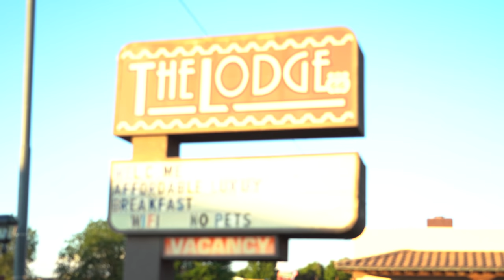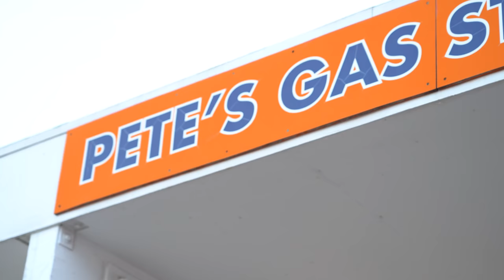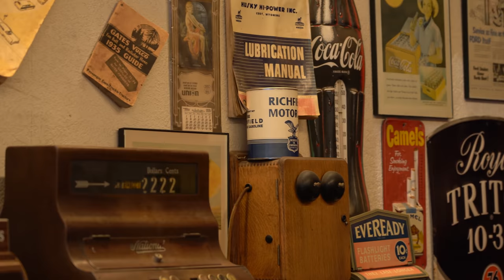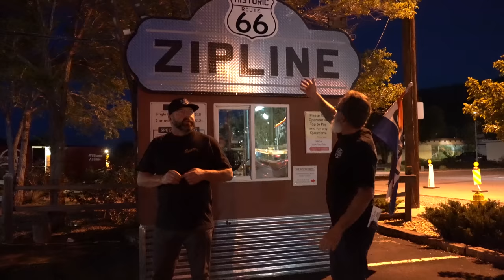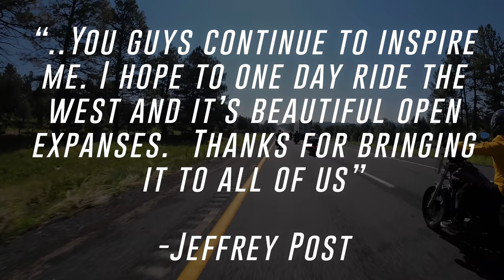Riding Harleys to the 2021 Sturgis Motorcycle Rally! | Day 1 | L.A. to Williams, AZ | 2LaneLife | 4K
Come along for an epic ride with the young guns, from home base in Los Angeles, to Williams, Arizona on our way to the 81st Sturgis Rally! We hit some 110+ degree weather, hop in the Colorado River, and even lose Gaylin!! What a ride!! We spend some time on Route 66 through Arizona, to get some time in on the 2Lanes, then make our way into Williams, to spend the night at The Lodge Motel and hit up some bars!!

Sturgis Rally History
The Sturgis Motorcycle Rally is a motorcycle rally held annually in Sturgis, South Dakota, and the surrounding Black Hills region of the United States. It began in 1938 by a group of Indian Motorcycle riders and was originally held for stunts and races. Since then, the rally has become a pluralistic endeavor that consists of events put on by many different groups. Attendance has historically been around 500,000 people, reaching a high of over 700,000 in 2015. The event takes place over 10 days and generates around $800 million in annual revenue.

The first rally was held by Indian Motorcycle riders on August 14, 1938, by the Jackpine Gypsies motorcycle club. The club still owns and operates the tracks, hillclimb, and field areas where the rally is centered. The first event was called the "Black Hills Classic" and consisted of a single race with nine participants and a small audience. The founder was Clarence "Pappy" Hoel. He purchased an Indian motorcycle franchise in Sturgis in 1936 and formed the Jackpine Gypsies that same year. The Jackpine Gypsies were inducted to the Motorcycle Hall of Fame in 1997. Hoel was inducted into the AMA Hall of Fame the following year.
The focus of a motorcycle rally was originally racing and stunts. In 1961, the rally was expanded to include the Hillclimb and Motocross races. This could include half-mile track racing (the first year in Sturgis, there were 19 participants), intentional board wall crashes, ramp jumps and head-on collisions with automobiles.
The Sturgis Rally has been held every year, with exceptions during World War II. For instance, from 1942 to 1944, the event was not held due to gasoline rationing.
Originally the rally was a two-day event.
To serve the needs of future rally attendees, the Buffalo Chip Campground was established outside of town. The Sturgis Motorcycle Rally venue first hosted campers in 1982. Over the years, the venue evolved to include vendors, campsites, cabins and stages, becoming one of the biggest entertainment hubs of the Sturgis Motorcycle Rally.
For many years, the rally was a seven-day event starting on a Monday during the first full week of August.

Williams, Arizona
Williams (Havasupai: Wii Gvʼul) is a city in Coconino County, Arizona, United States, located west of Flagstaff. Its population was 3,023 at the 2010 census. It lies on the routes of Historic Route 66 and Interstate 40. It is also the southern terminus of the Grand Canyon Railway, which takes visitors to Grand Canyon Village. There are numerous inns, motels, restaurants and gas stations catering to the large influx of tourists rather than local residents, especially during the summer and holiday seasons.
Also known as the "Gateway to the Grand Canyon", Williams was the last city on Historic Route 66 to be bypassed by Interstate 40. The community, bypassed on October 13, 1984, continues to thrive on tourism. Boasting seven fishing lakes in the area, hiking trails up Bill Williams Mountain and into Sycamore Canyon, an alpine ski area and cross country ski trails, four-seasons weather and an abundance of wildlife, Williams offers unlimited recreational opportunities for the outdoor enthusiast.
The Historic Downtown District covers six square blocks. Williams boasts a rich heritage that features the Old West and Route 66, coupled with tourism trends today and the city's heyday years of the '50s and '60s.

Chapters
00:00-00:29 : INTRO/PREVIEWS
00:30-01:44 : RIDING TO VICTORVILLE
01:45-05:53 : TO LUDLOW
05:54-08:05 : HOT MILES TO NEEDLES, CA
08:06-10:47 : RIDING TO TOPOCK GORGE
10:48-12:12 : SWIMMING IN THE COLORADO RIVER
12:13-13:25 : TO KINGMAN (WE LOST GAYLIN!)
13:26-16:29 : ROUTE 66 TO SELIGMAN, ARIZONA
16:30-19:14 - TO WILLIAMS, ARIZONA
19:15-21:32 - ROUTE 66 MUSEUM
21:33-25:33 : DINNER,BARS, & ZIP LINE
25:34-27:25 : OUTTRO/PREVIEWS